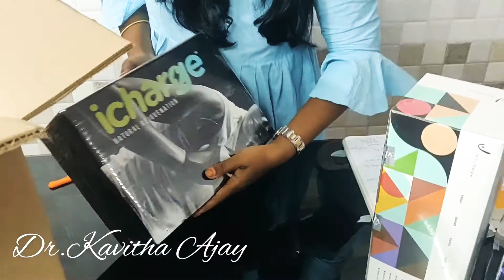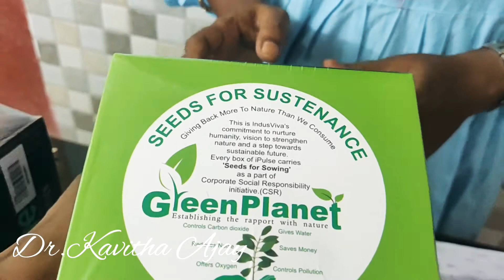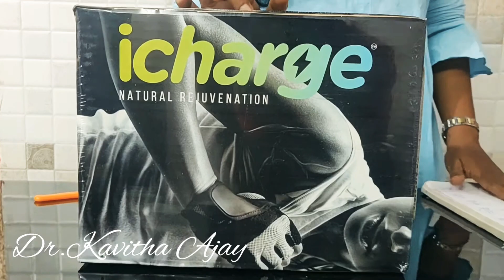Guess the parcel...Unboxing Video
Wellness Products